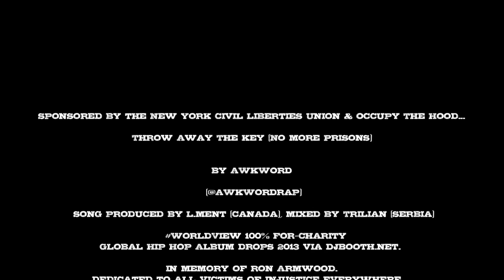AWKWORD - Throw Away The Key (OFFICIAL VIDEO)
World Premiered by Genius.